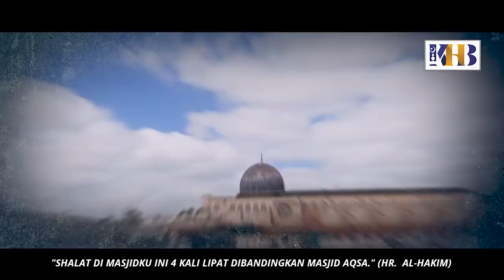Kenapa Harus Bantu Palestina? - Khalid Basalamah